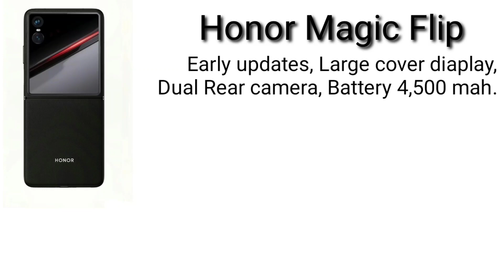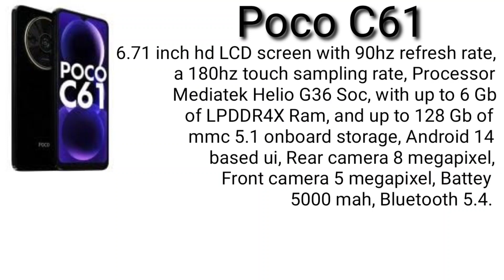Today Tech Analysis Honor Magic Flip, Vivo X100s, Poco C61, Lenovo Tab M11 Updates